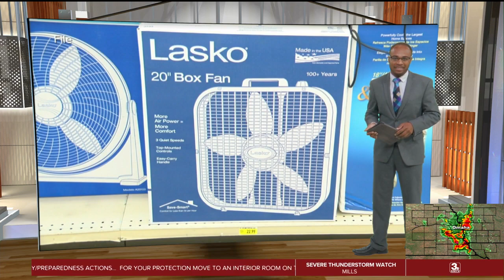Nebraska Medicine and those who work outside share heat safety pointers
Dr. Eric Ernest with Nebraska Medicine said it takes about 15 minutes to start feeling the effects of the heat. Thirst and sweat are the first signs it's time to cool down.